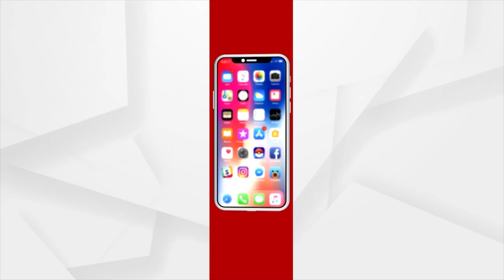Sawan Somwar: All You Want To Know About Auspicious Hindu Festival